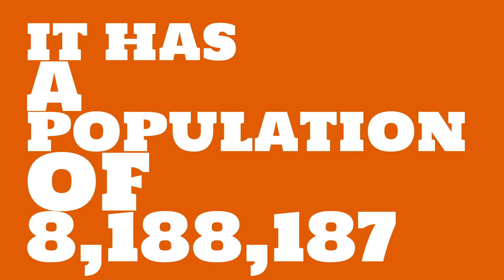How does the population of Tempe, AZ compare to Manhattan?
What is the population of Tempe, AZ? How does the size of Tempe, AZ compare to other cities?